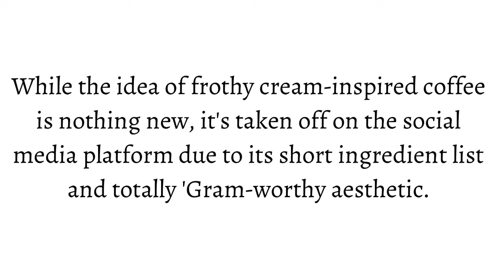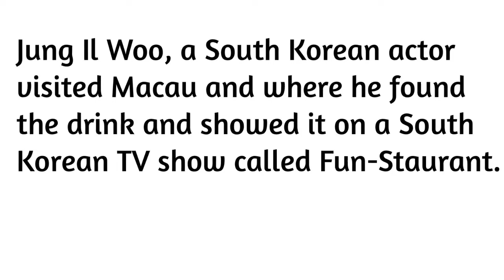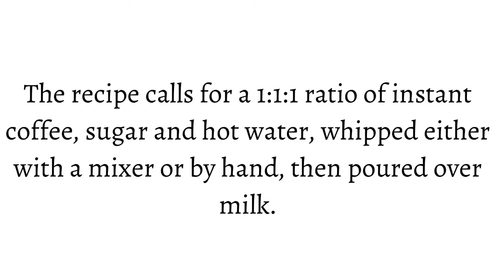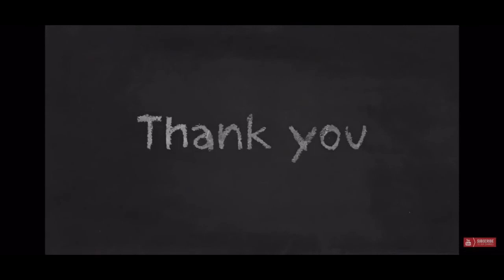Dalgona Coffee - Unknown facts | Dalgona എങ്ങനെ വൈറൽ ആയി | നിങ്ങൾ അറിയാതെ പോയ രഹസ്യങ്ങൾ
സോഷ്യൽ മീഡിയയിൽ വൈറൽ ആയിക്കൊണ്ടിരിക്കുകയാണ്  Dalgona Coffee. ഇത് കാണുമ്പോൾ നിങ്ങളിൽ ചിലരെങ്കിലും ചിന്തിക്കുന്നുണ്ടാവും എന്താണ് ഈ സംഭവം എന്ന്. അതാണ് ഈ വീഡിയോയിൽ പറയുന്നത്.